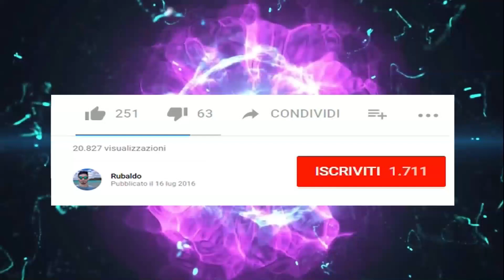Home Sweet Home : 5 Modi per morire d'infarto [Jumpscare]😱 - CENTODIGIOTTO - ITA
Ecco una bella compilation di infarti su Home Sweet Home, chiamate il centodigiotto! Buona visione!✌

                                           ▼  LINKS ▼
💲 Volete supportare il canale e farlo crescere con contenuti sempre nuovi? Aiutatemi con un piccola donazione

☢ La mia attrezzatura editing ☢
✘Cuffie Gaming EasySMX
✘ Samson Meteor Mic
✘Webcam Logitech Pro C920

🦊   Mañana  🦊

☯ RINGRAZIAMENTI ☯